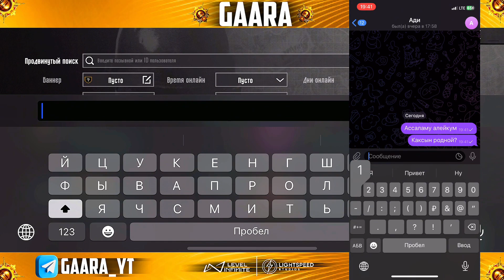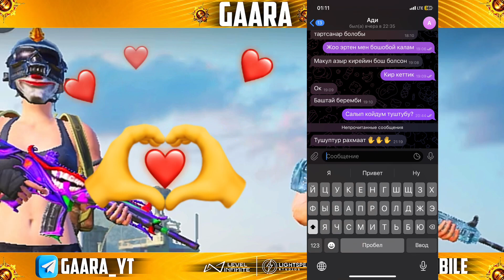СИЛЕРДИН ЖАКШЫ КОРГОН ПЕРЕДАЧАНАР ЧЫКТЫ😁😍/KYRGYZ PUBG/GAARA PUBG/SAMSUNG A20,A21,A22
КОЛДОП КОЙУНУЗДАР🫡